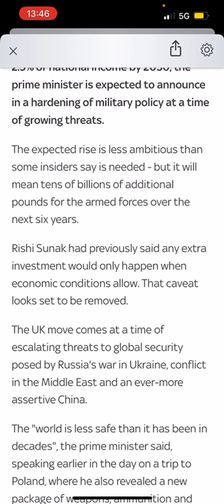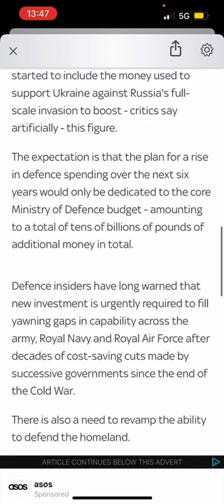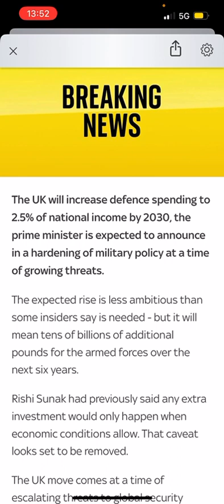The final pieces are being put in place for all out chaos